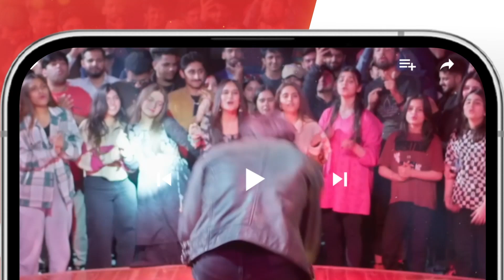Saliha Kis Baat Par Ro Rahi ?? mamia bilalqureshi - Meesni - HUM TV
Meesni - Episode 111 - mamia bilalqureshi - HUM TV

CAST:

Bilal Qureshi
Sharmeen Kashif
Faiq Khan
Arsalan Butt
Najiba Faiz
Mamia
Ahmad Taha Ghani
Haseeb Khan
Laila Zuberi
Faiza Gilani
Ali Raza
Sikandar Nawaz
Tahira Imam
Iqra Shahnaz
Kashaf Noor
Abdul Manan
Soofia